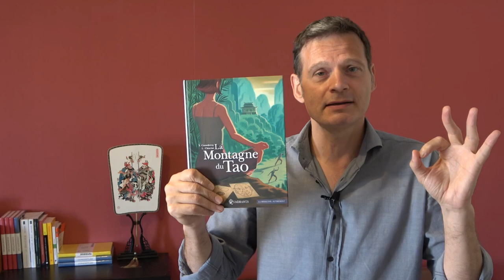La Montagne du Tao - Exercice 3 : L'Assise tranquille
A l'occasion de la sortie de la bande dessinée "La Montagne du Tao", je vous guide dans la pratique d'un exercice de qigong : L'Assise tranquille

Chapitres :
00:00 Introduction
00:22 L'Assise tranquille
05:29 Conclusion